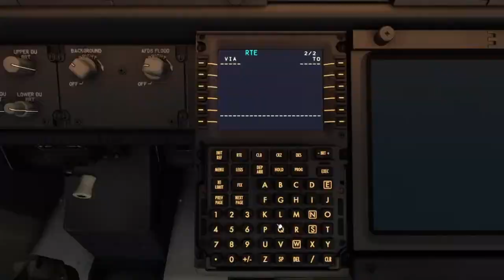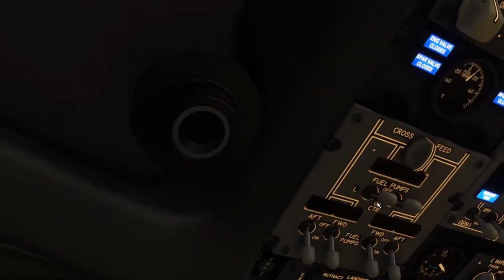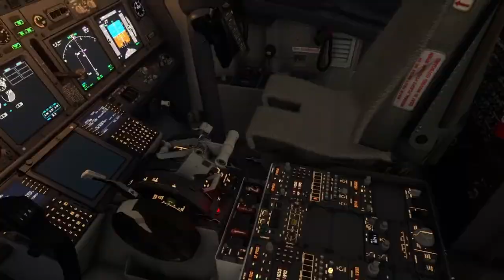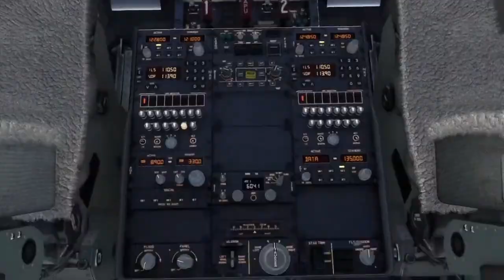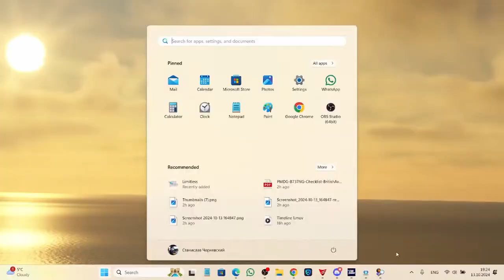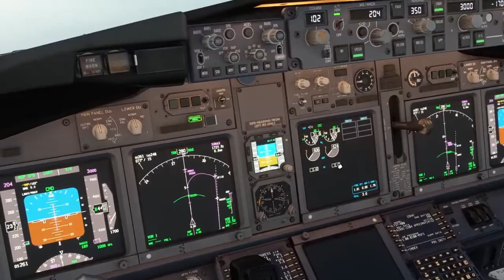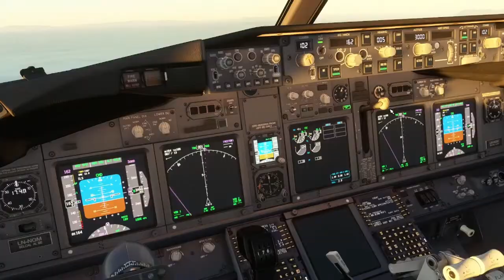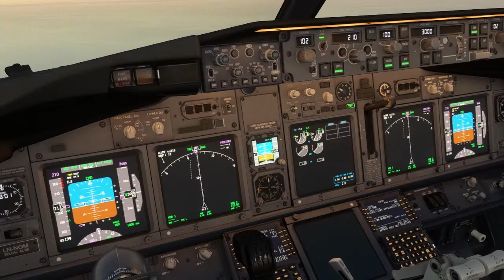I Survived a 40-MINUTE GO AROUND on VATSIM Event Flight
Have you ever gone around on Vatsim? What was its duration?  Mine was pretty damn long!

Today I flew fly from Bergen to Reykjavik as a part of my SubNavigate series. I was in time for an event in my destination airport. Right before touchdown, the ATC said that there's another plane on the runway and that I needed to do a go around. As I was doing so, I spent 40 additional minutes, being vectored out of Keflavik airport! It was wild, and I hope that you'll like it!

0:00 Intro
0:21 Start of the Flight
3:44 Takeoff
5:10 Climb out and Cruise
8:01 Descent
10:06 1st Approach and Go Around
13:55 2nd Approach and Landing
15:33 Stream died, Landing Reconstruction
16:00 Outro